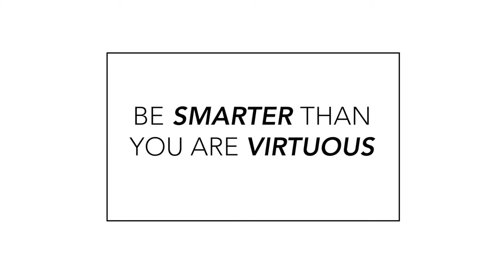Be SMARTER Than You Are VIRTUOUS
We're not as virtuous as we think we are - so be smart!